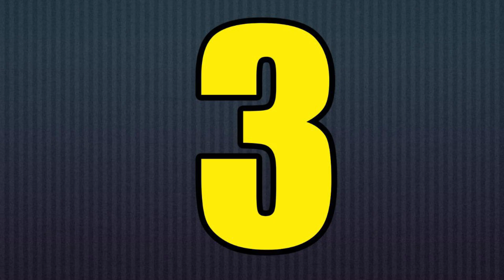Great news for Real Madrid and Barcelona fans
Be sure to tell me what topics to make a video about

I use videos less than 5 seconds and also I remove original voice of videos
I write every channels name too